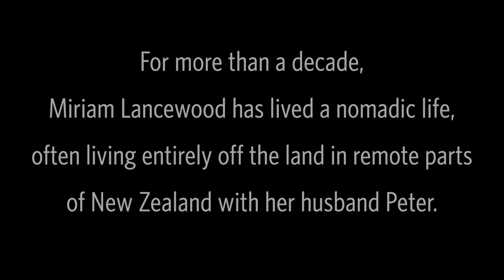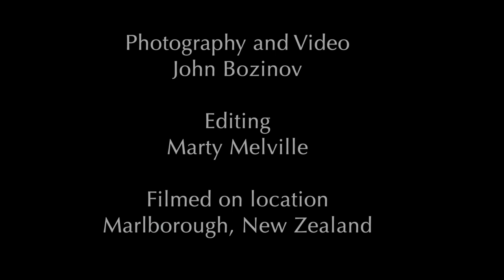Off the Grid: Nomad Miriam Lancewood Discusses What Freedom Means to Her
For more than a decade, Miriam Lancewood has lived
a nomadic life, often living entirely off the land in remote
parts of New Zealand.

Photographer John Bozinov joined Miriam in the wilderness
to capture her way of life and discuss what
freedom means to her.